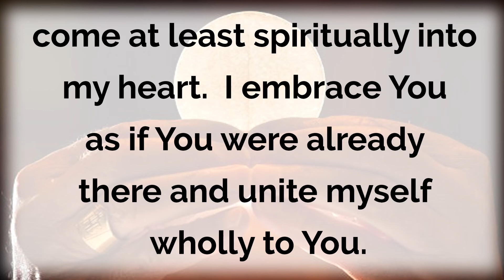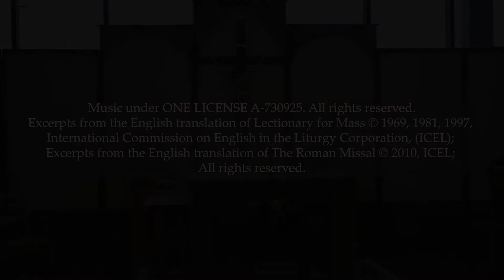Catholic Mass for December 5, 2021